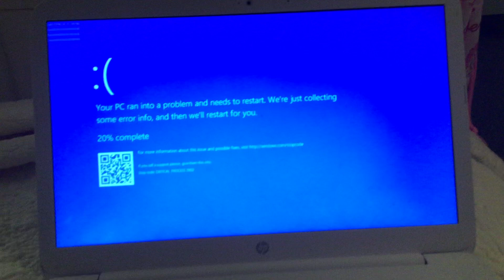Jayden Gibson Rosvall video ready to download has BSOD